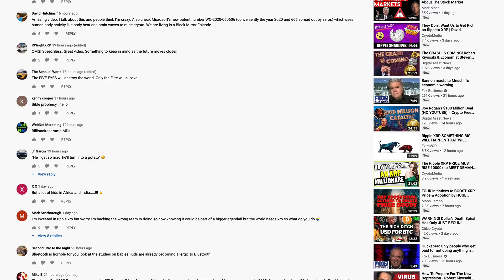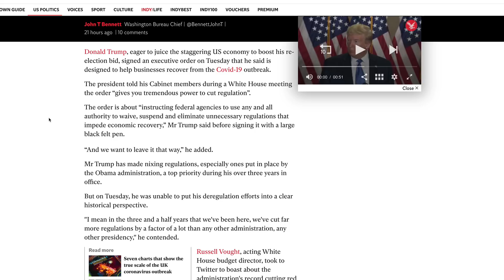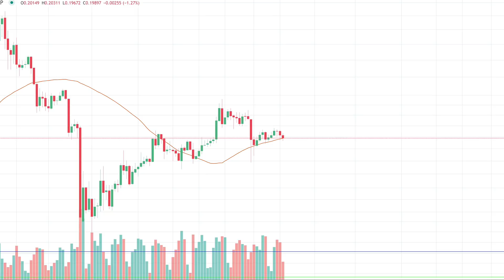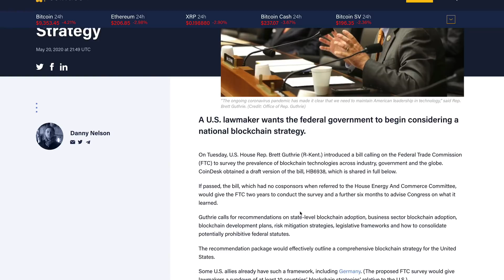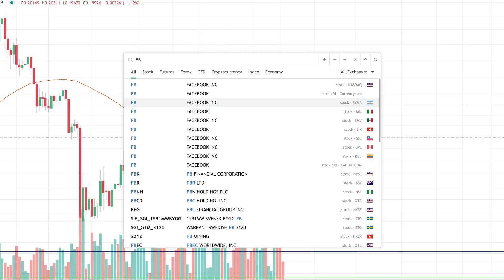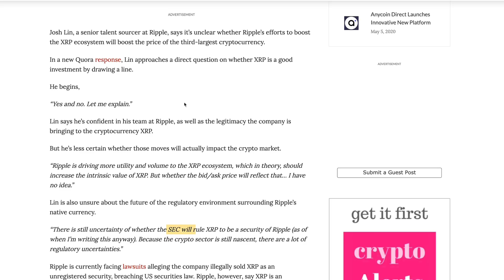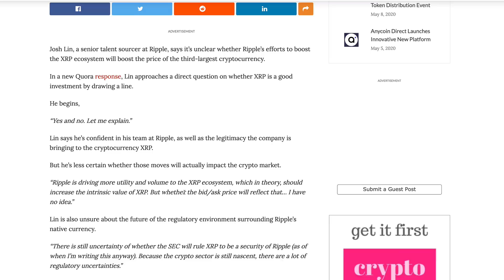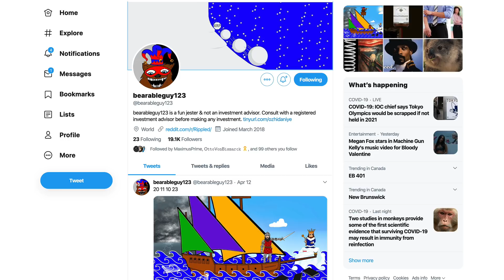Ripple XRP: Is Josh Lin Knocking XRP As An Investment & What Is Bearableguy123 Saying About XRP Now?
1BjPLyNgSyuxF19UrFCKVKbsBKuJmHWRUN

FOLLOW JLYNN4U ON TWITTER!

Trump announces executive order ‘suspending’ regulations impeding US economy

40 Bitcoin Moved From Wallet Possibly Owned by Satoshi Nakamoto

The Coil ecosystem grows with WordPress plugin and Uphold integration

FOLLOW MARTIN VALK ON TWITTER!

A U.S. lawmaker wants the federal government to begin considering a national blockchain strategy.

Is XRP a Good Investment? Yes and No, Says Ripple’s Josh Lin

FOLLOW BEARABLEGUY ON TWITTER!